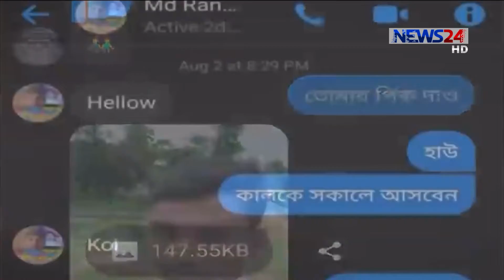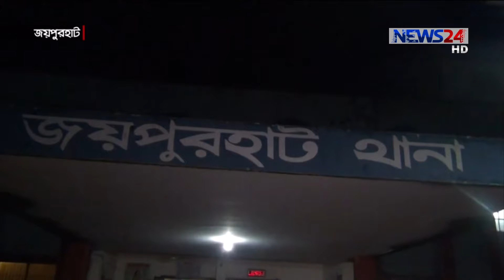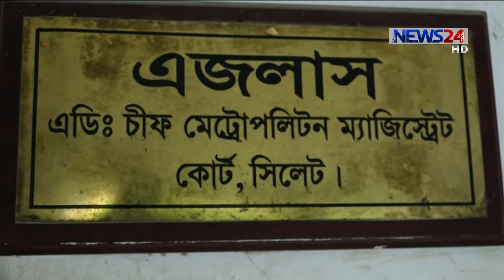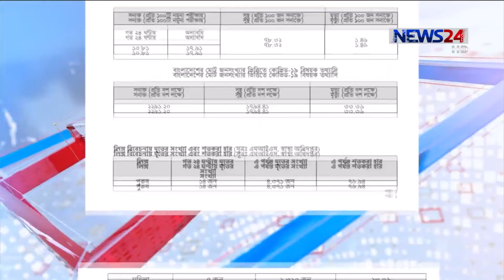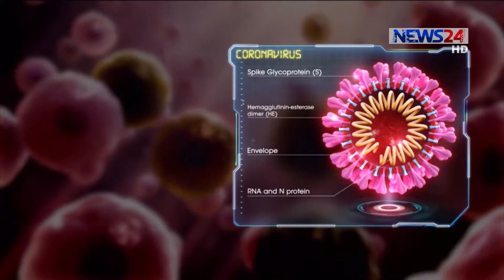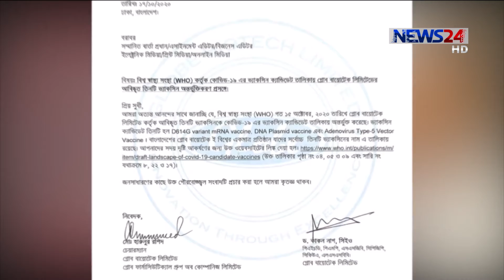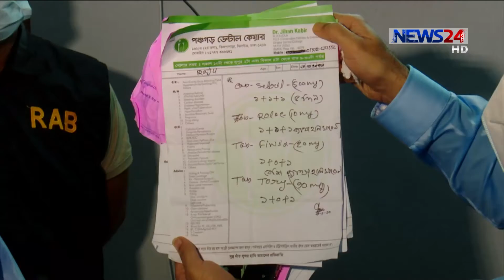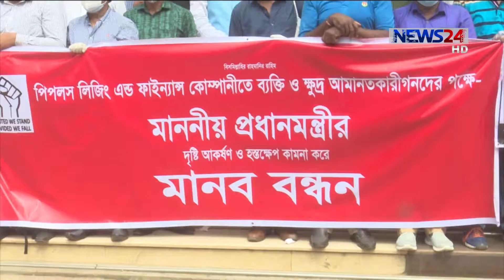NEWS24 রাতের সংবাদ at 1am News on 20th October, 2020 on News24|| 20Oct.20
1am News on 201020 on NEWS24.

Our other Youtube channels :
News24 Official Address:
NEWS24
371/A
Bashundhara Road
Block – D
Bashundhara Residential Area
Dhaka - 1229